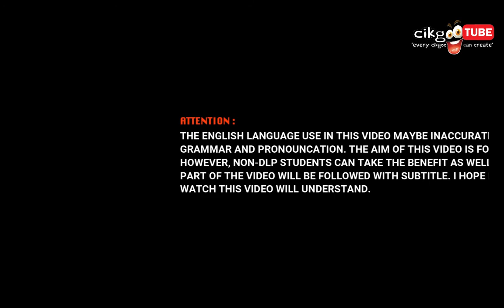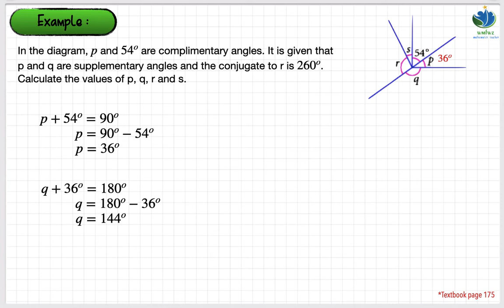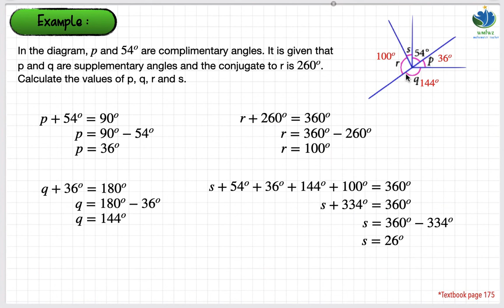Math F1 | Chapter 8 | 8.1.5 Solve problems involving complementary, supplementary and conjugate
**Cikgu amat menghargai sokongan pelajar dengan menonton video tanpa skip iklan. Terima kasih*

untuk melihat video² lain..